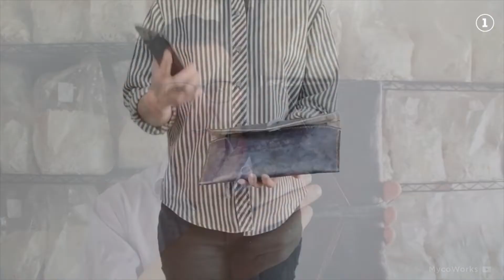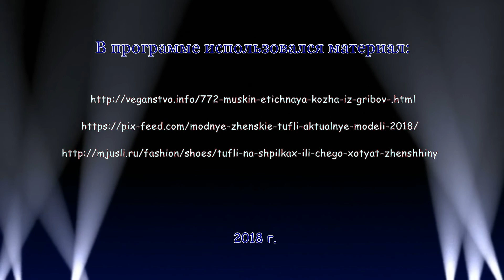До чего дошел прогресс!!! Формула стиля_выпуск 4